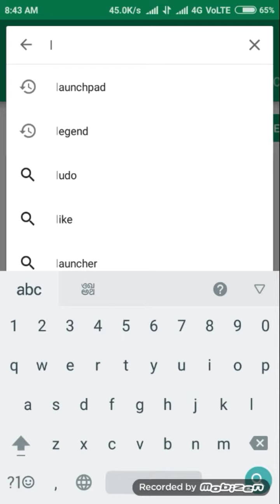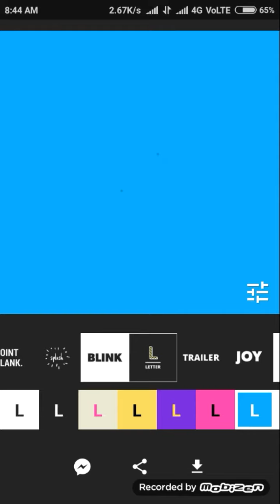How to create animated text in android device